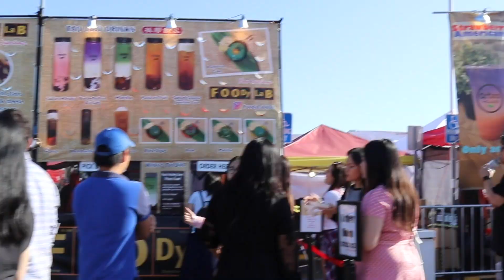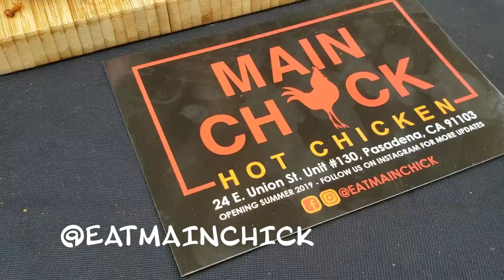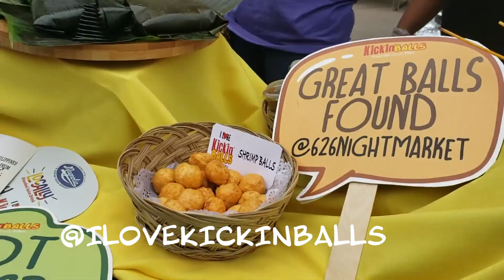626 Night Market Media Preview 2019 (I ATE SNAIL & GOLDEN BONE MARROW) | Saiko Food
Thank you to the 626 Night Market for inviting me to try some of the new vendors food at the Media Preview 2019! Check out their list of vendors and festivities on their event or Instagram @626night market!

Follow these vendors featured below:
The Golden Bone Marrow: @thegoldenmarrowla
RKKN: @rkknfood
La Cuillere Gourmet: @lacuilleregourmet
Main Chick: @eatmainchick
Little Fluffy Head Cafe: @littlefluffyhead
I Love Kickin Balls @ilovekickinballs
Rice and Nori: @riceandnori